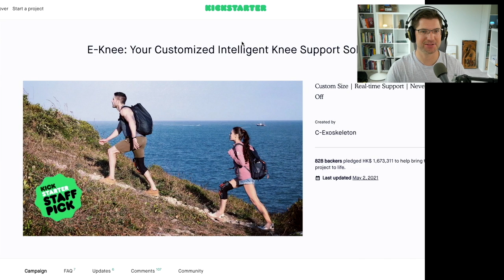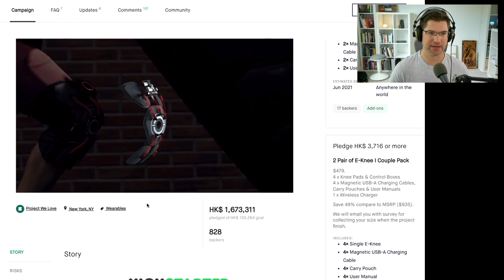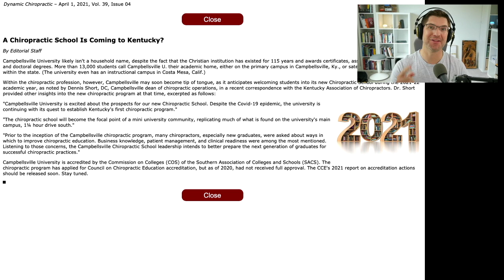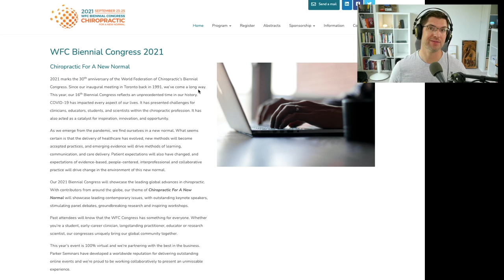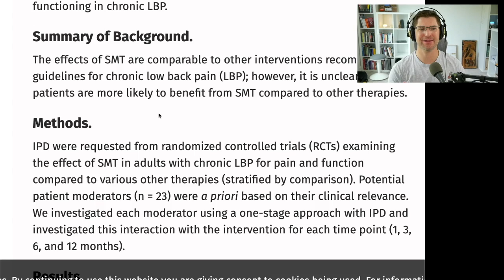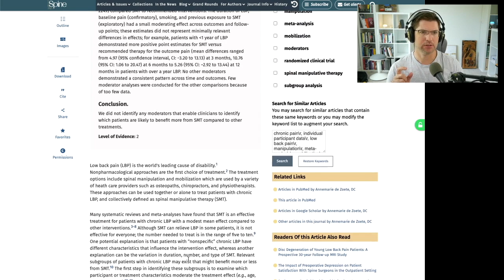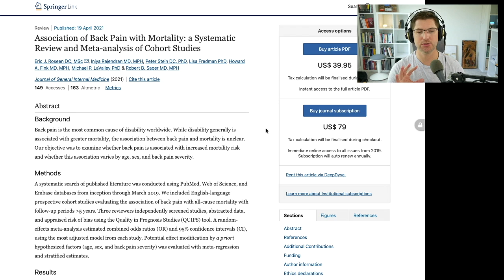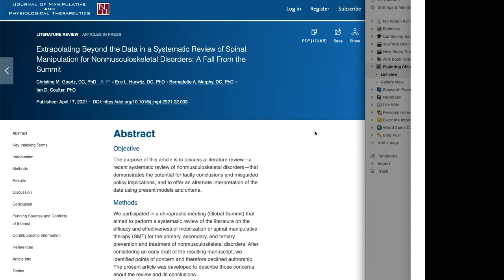TWiCh 07 May, 2021 – This Week in Chiropractic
Bionic Knees, new chiropractic school in Kentucky, pillows, events, and conflict in research.